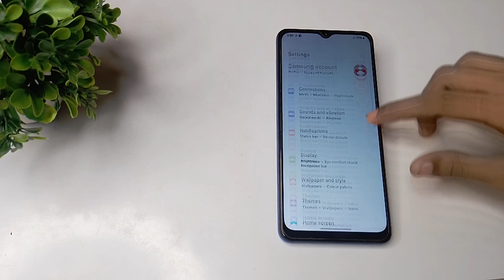How to on off Dark mode in Samsung galaxy M 33 5G mobile in hindi